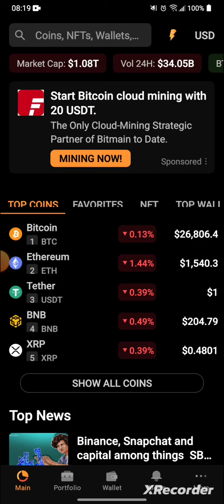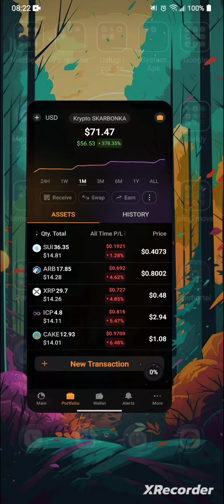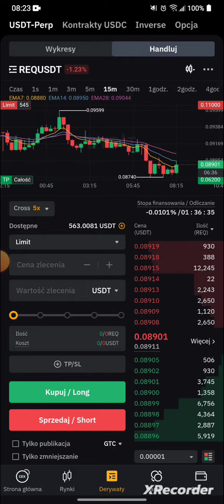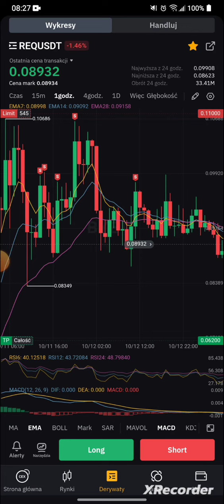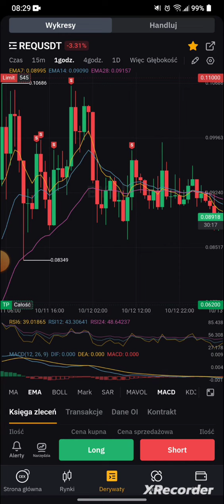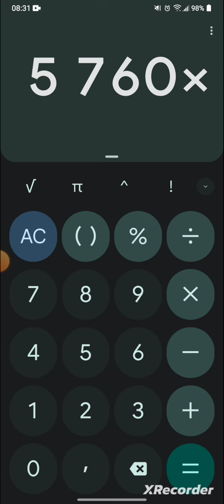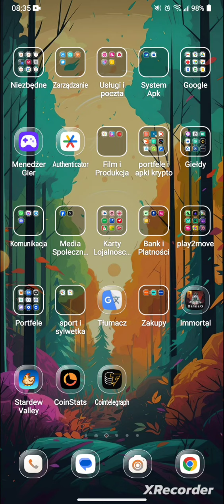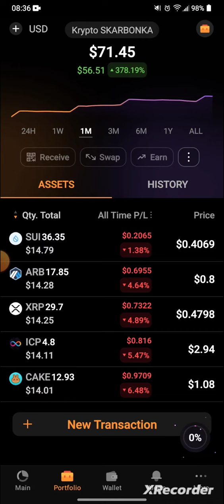Drama Chciwość a Inwestowanie?! Gdzie Leży Prawda?!!....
Media Społecznościowe 🔫🔫🔫🔫

Mafia Krypto 🔫 to kanał poświęcony kryptowalutom z naciskiem na społeczność 👍. Kanał na którym znajdziesz wartościowy kontent dotyczący inwestycji w kryptowaluty. Wiadomości z świata kryptowalut i Blockchaina. Informacje z różnych medii społecznościowy i kanałów YouTube. Przekruj istotnych wydarzeń i projektów pod inwestowanie